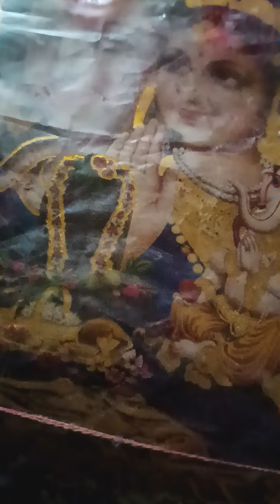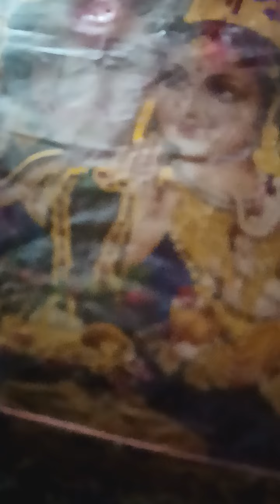Shiv ji bhajan🙏🙏🌹👨🏻‍🦰 Aaj Bhole Baba Milenge Satsang mein🙏👍🏻🌹